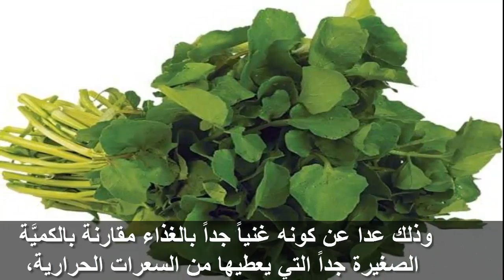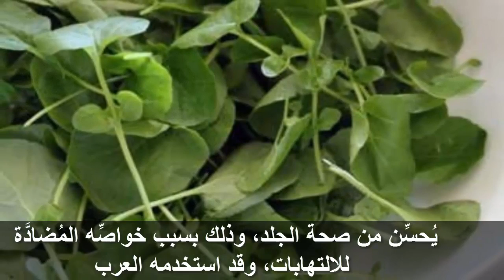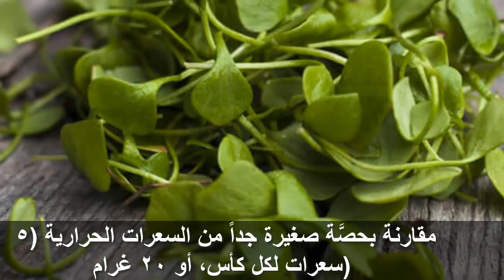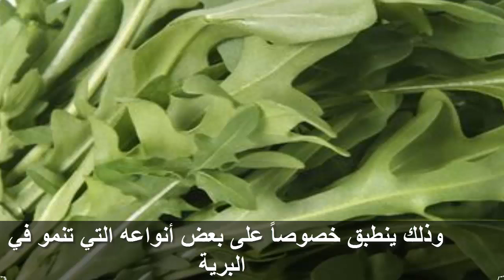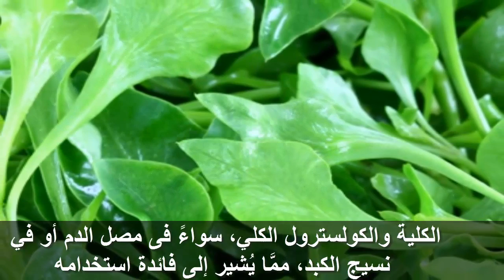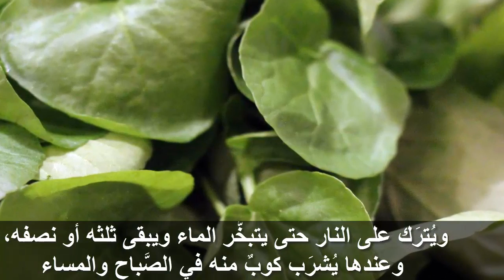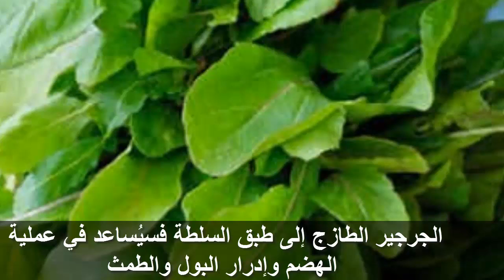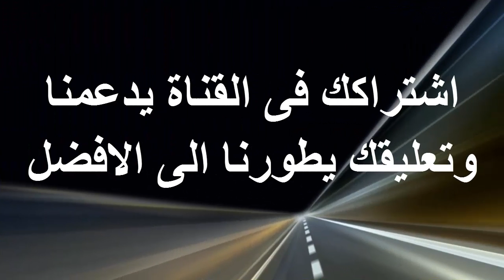فوائد لن تتخيلها للجرجير !للعظام!للعيون!للرجال!للبهاق والنمش!للشعر!للحروق!سبحان الله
فوائد لن تتخيلها للجرجير !للعظام!للعيون!للرجال!للبهاق والنمش!للشعر!للحروق!سبحان الله فوائد كثيرة علاجية لا تحصى ولا تعد للجرجير